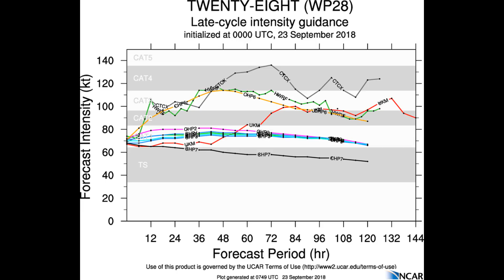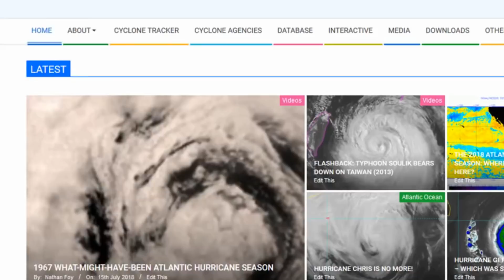Typhoon "Trami" 28 W continues to intensify. September 23 Philippine time 17:40 hrs.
TYPHOON 28W (TRAMI) WARNING NR 011
   01 ACTIVE TROPICAL CYCLONE IN NORTHWESTPAC
   MAX SUSTAINED WINDS BASED ON ONE-MINUTE AVERAGE
   WIND RADII VALID OVER OPEN WATER ONLY.

TYPHOON 28W (TRAMI), LOCATED APPROXIMATELY 660 NM SOUTHEAST OF KADENA AB, OKINAWA, JAPAN, HAS TRACKED WEST-NORTHWESTWARD AT 09 KNOTS OVER THE PAST SIX HOURS. MAXIMUM SIGNIFICANT WAVE HEIGHT
AT 230600Z IS 27 FEET.